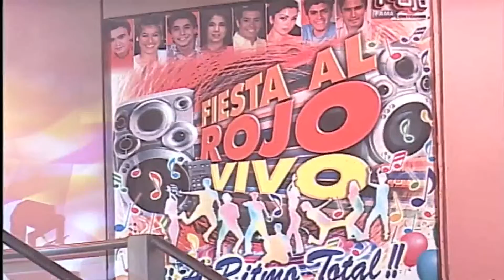Rojo 3ra Gen. Especial Fiesta Mexicana Miguel/Jimena/Daniel y Carolina -Mexico Rojo y Querido (2003)